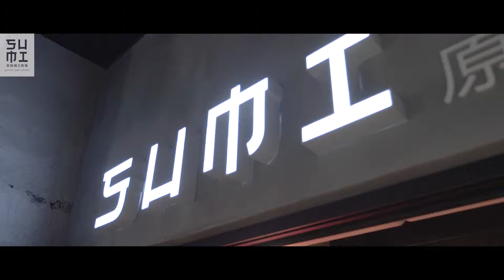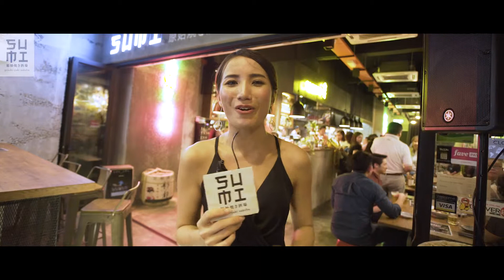SUMI 220 Days Party Celebration - Best KL Marketing Strategy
We assist our client in building momentum again to increase public awareness, sales driving mechanism and customer engagement activities for branding positioning. Making it as a creative and innovative japanese pork fusion cuisine.

Below is SUMI Bangsar Restaurant Details! Come join us for the best Pork Fusion Cuisine in Bangsar

Shop Name : SUMI

Address: 19, Jalan Telawi 2, Bangsar, 59100 Kuala Lumpur, Wilayah Persekutuan Kuala Lumpur

Hours:
Monday         Closed
Friday         12–3pm, 6pm–12am
Saturday 12–3pm, 6pm–12am
Sunday         12am–3pm, 6–11pm